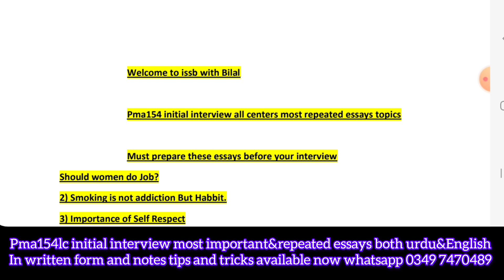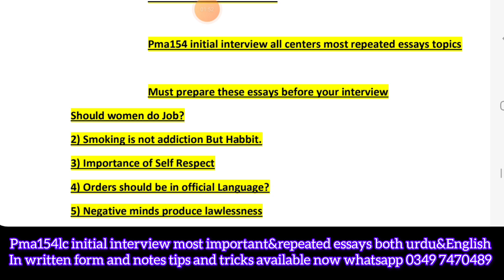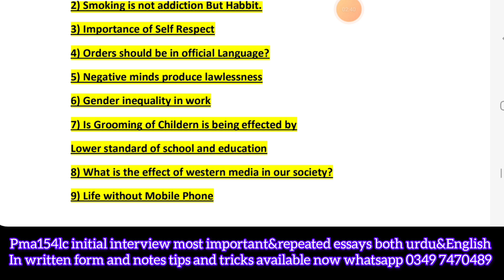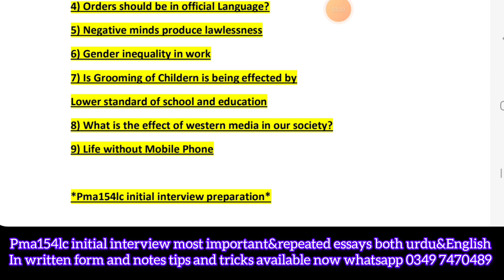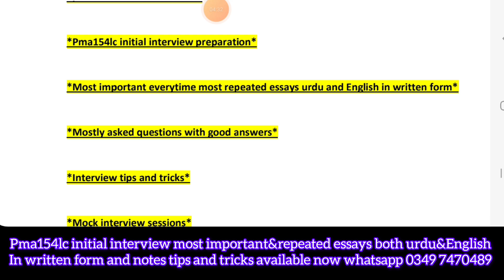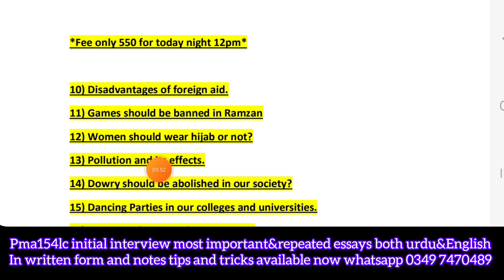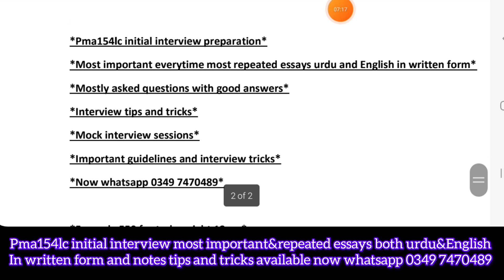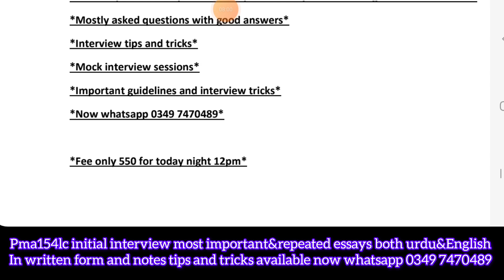Pma154L/c initial interview most repeated essay topics must prepare for interview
Pma154L/c initial interview complete most repeated and important English and urdu essays in written form both with authentic material and mostly asked questions during interview students experience and interview tips available WhatsApp 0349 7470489